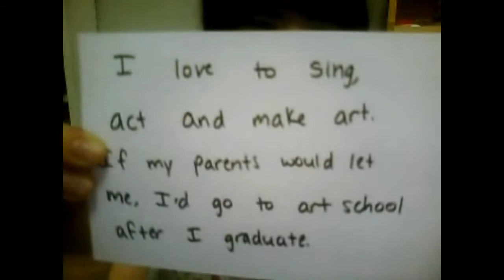(IN)formal Introduction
Create a video response (or leave a comment is okay too) telling me about yourself! I want to know you :3

SONG: คิดมาก by Palmy (I do not own it, and made no profit using it)

xoxoเหมียว